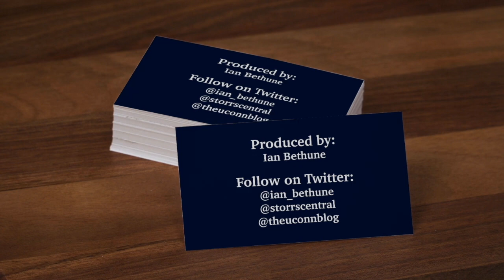UConn Women's Basketball Pregame Media Availability (UMass Lowell): Anna Makurat - 12/10/2020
UConn women's basketball sophomore Anna Makurat speaks to the media via Zoom on December 10, 2020 to talk about the season-opener vs UMass Lowell at Gampel Pavilion.